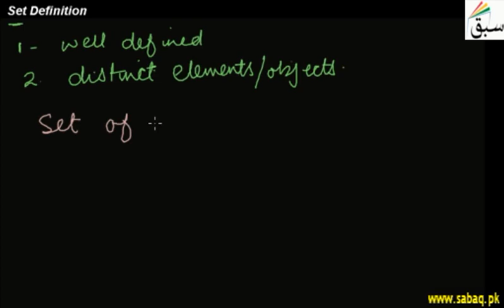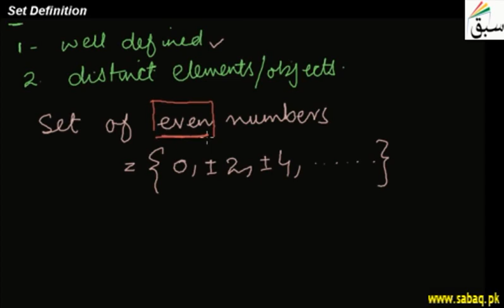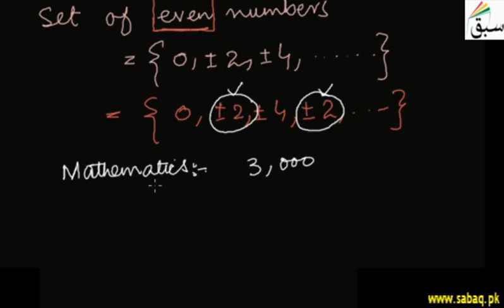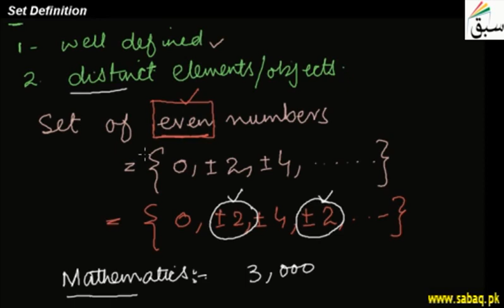Define set Mathematic 11th 1.1 urdu and hindi video Introduction Set in full defination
Define set Mathematic 11th 1.1
In mathematics, a set is a well-defined collection of distinct objects, considered as an object in its own right. For example, the numbers 2, 4, and 6 are distinct objects when considered separately, but when they are considered collectively they form a single set of size three, written {2,4,6}.

In mathematics, a set is a well-defined collection of distinct objects, considered as an object in its own right. For example, the numbers 2, 4, and 6 are distinct objects when considered separately, but when they are considered collectively they form a single set of size three, written {2,4,6}. Sets are one of the most fundamental concepts in mathematics. Developed at the end of the 19th century, set theory is now a ubiquitous part of mathematics, and can be used as a foundation from which nearly all of mathematics can be derived. In mathematics education, elementary topics such as Venn diagrams are taught at a young age, while more advanced concepts are taught as part of a university degree. The German word Menge, rendered as "set" in English, was coined by Bernard Bolzano in his work The Paradoxes of the Infinite.
A collection of "things" (objects or numbers, etc).

Each member is called an element of the set.

There should be only one of each member (all members are unique).

Here is a set of clothing items.

Another Example: {1,2,3,4} is the set of counting numbers less than 5

What is a set? Well, simply put, it's a collection.

First we specify a common property among "things" (we define this word later) and then we gather up all the "things" that have this common property.

set of clothes
For example, the items you wear: shoes, socks, hat, shirt, pants, and so on.

I'm sure you could come up with at least a hundred.

This is known as a set.

Or another example is types of fingers.

This set includes index, middle, ring, and pinky.

  set of fingers
So it is just things grouped together with a certain property in common.

Notation
There is a fairly simple notation for sets. We simply list each element (or "member") separated by a comma, and then put some curly brackets around the whole thing:

Set Notation

The curly brackets { } are sometimes called "set brackets" or "braces".

This is the notation for the two previous examples:

{socks, shoes, watches, shirts, ...}
{index, middle, ring, pinky}
Notice how the first example has the "..." (three dots together).

The three dots ... are called an ellipsis, and mean "continue on".

So that means the first example continues on ... for infinity.

(OK, there isn't really an infinite amount of things you could wear, but I'm not entirely sure about that! After an hour of thinking of different things, I'm still not sure. So let's just say it is infinite for this example.)

So:

The first set {socks, shoes, watches, shirts, ...} we call an infinite set,
the second set {index, middle, ring, pinky} we call a finite set.
But sometimes the "..." can be used in the middle to save writing long lists:

Example: the set of letters:

{a, b, c, ..., x, y, z}

In this case it is a finite set (there are only 26 letters, right?)

Numerical Sets
So what does this have to do with mathematics? When we define a set, all we have to specify is a common characteristic. Who says we can't do so with numbers?

Set of even numbers: {..., -4, -2, 0, 2, 4, ...}
Set of odd numbers: {..., -3, -1, 1, 3, ...}
Set of prime numbers: {2, 3, 5, 7, 11, 13, 17, ...}
Positive multiples of 3 that are less than 10: {3, 6, 9}
And the list goes on. We can come up with all different types of sets.

There can also be sets of numbers that have no common property, they are just defined that way. For example:

Are all sets that I just randomly banged on my keyboard to produce.

Why are Sets Important?
Sets are the fundamental property of mathematics. Now as a word of warning, sets, by themselves, seem pretty pointless. But it's only when we apply sets in different situations do they become the powerful building block of mathematics that they are.

Math can get amazingly complicated quite fast. Graph Theory, Abstract Algebra, Real Analysis, Complex Analysis, Linear Algebra, Number Theory, and the list goes on. But there is one thing that all of these share in common: Sets.